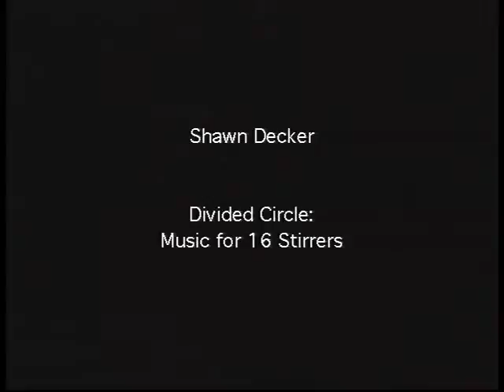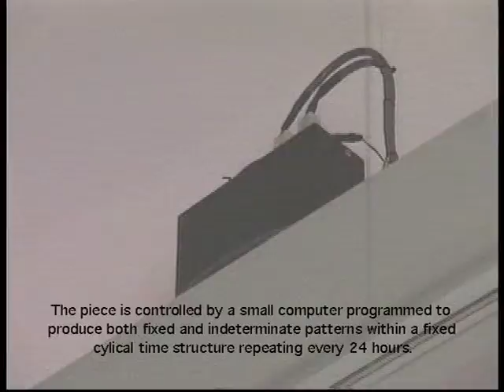Music For 16 Stirrers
Documentation of "Music for 16 Stirrers" - Shawn Decker - 1997.

Paint Stirrers, motors, micro-controller, custom electronics and code.

Patterns are all based on Gamelan divisions of circle, and bird-song